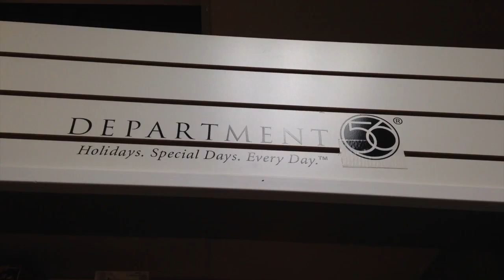Department 56: Peanuts Village (Canada)